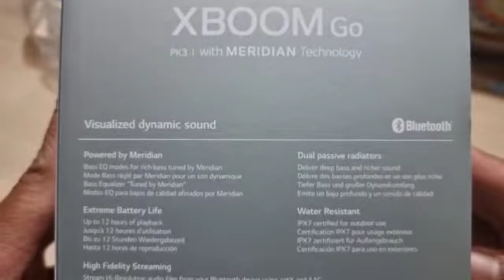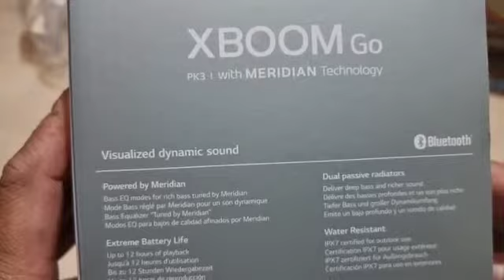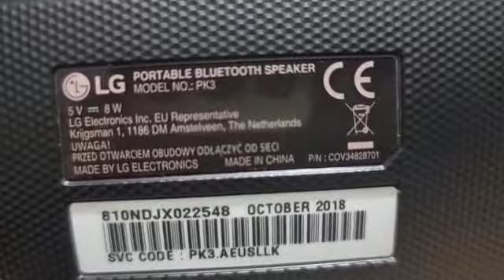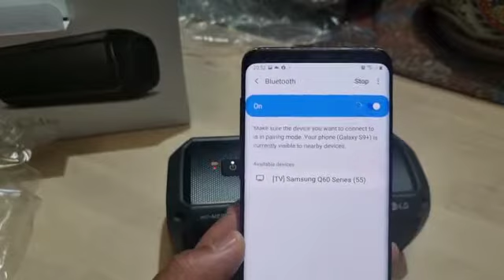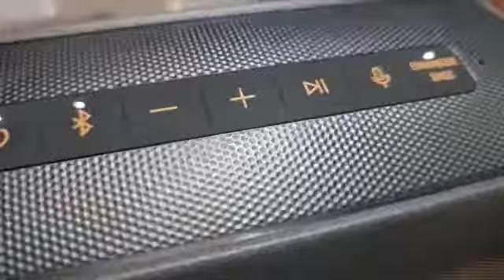LG XBOOM GO PK3